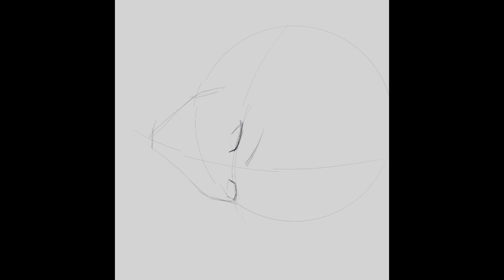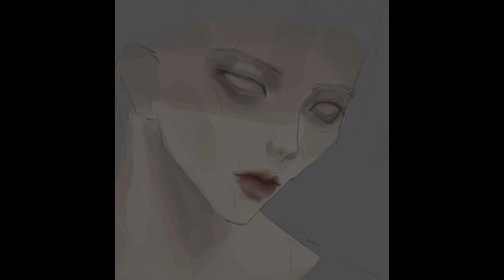Digital PAINTING process - sick || Procreate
Digital painting process in Procreate. I hope you all enjoy the video